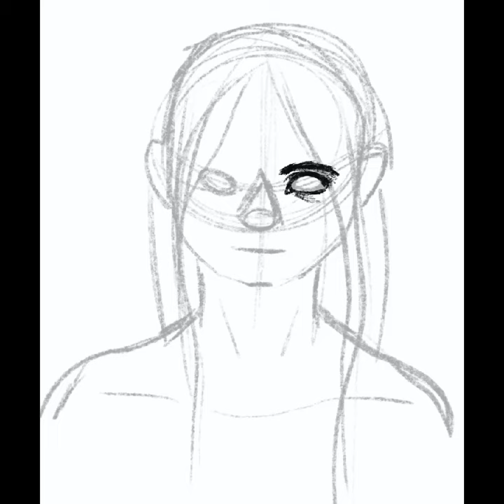RED | Speedpaint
Raging red. This took about 30 minutes

Song credits to Alex Productions. "Alex Productions - Cyberpunk" is under a Creative Commons (CC-BY 3.0) license

I stream games and art on Twitch! Feel free to check it out